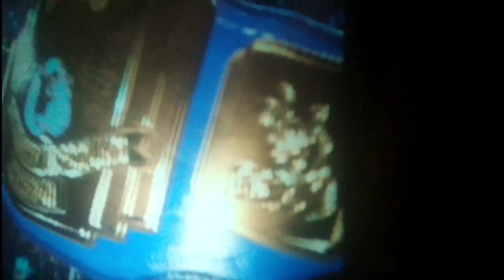ACW Divide And Conquer In Miami FL Part 3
Hey Guys Thank You So Much For Watching Be Sure To Like And Comment And Share And Subscribe For More And If You Guys Want To Send Me Fan Mail Look Me Up On Facebook Messenger And Google Chat And Instagram At Cole Behan And If You Guys Want Some T Shirts Check Out And Thank You So Much For Watching And Tell Big Boy Lass Smith And My Friends Noah Anderson And Queen Eevee Queen Of Adventure And GeneDiddy76 And McInerney76 And Sonic Dragon Girl 23 And Sonic28955 And Celestial_Space_Queen And GordieGameplay Reacts Spider-Man Reacts And REBEL ZILLA 2020 And SonicGalaxy2376 And Chris Bey And Killer Kross I Said What's Up